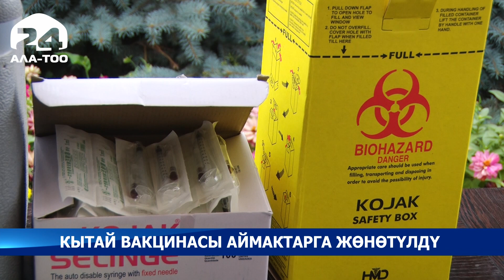Кытай вакцинасы аймактарга жөнөтүлдү